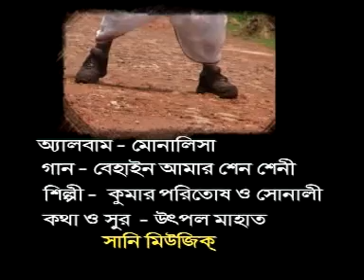Bihan amar sen seni || Poritosh Mahato & Sonali Mahato Jhumur Song || Album-Monalisha || Sunny Music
Sunny Music is a music company situated in West Bengal, Jhargram. we especially work Bengali traditional, folk, Jhumur. we have more than 500 albums.

Song -Bihan amar sen seni
Producer & Director - Ganesh Das
Singer - Poritosh Mahato & Sonali Mahato
Lyrics - Utpal Mahato
Camera - SUNNY MUSIC
Editing - SUNNY MUSIC
Banner - SUNNY MUSIC